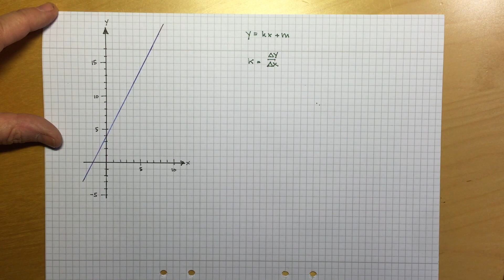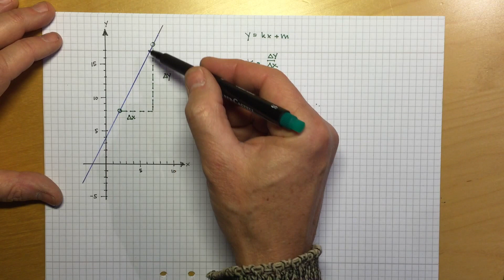46 Riktningskoefficient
Beräkna k-värdet från två punkter